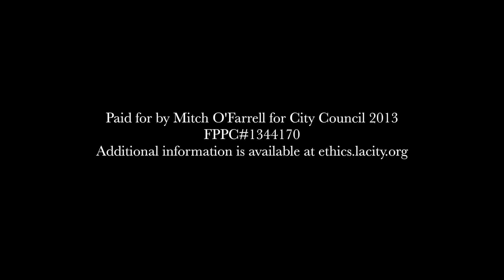Mitch O'Farrell: Echo Park: Farmers Markets in District 13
Access to fresh, affordable, healthy food is essential to our neighborhoods. Farmers Markets are great way to satisfy that need. Farmers Markets help build community, a sense of belonging, and they add to a healthier, more vibrant quality of life.